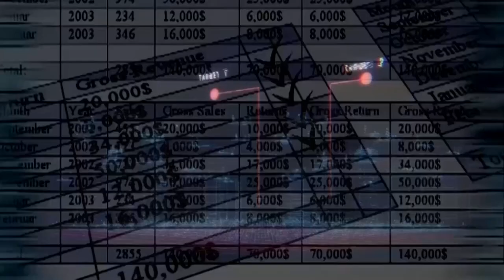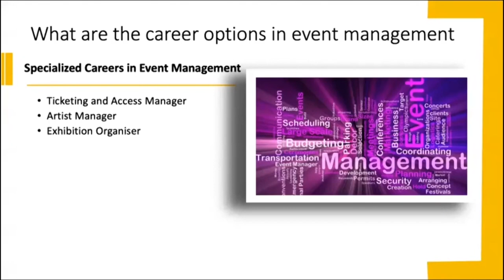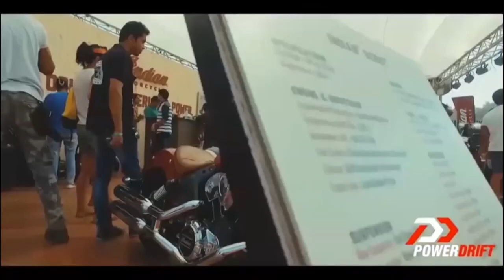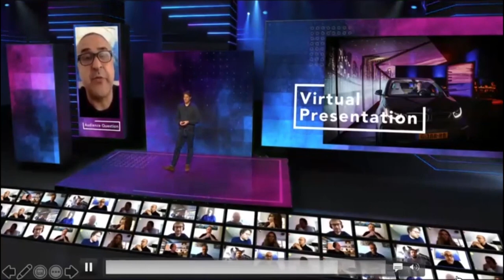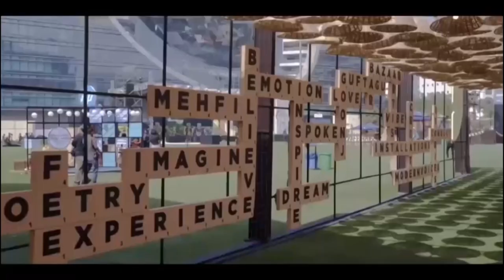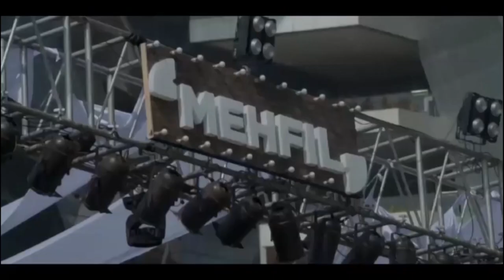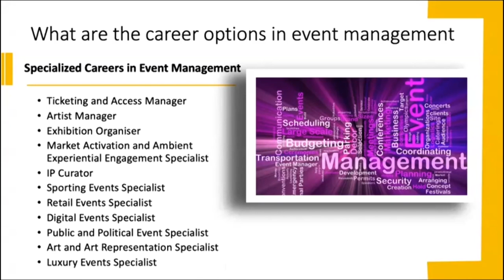Choosing Event Management as a Career – Part 5